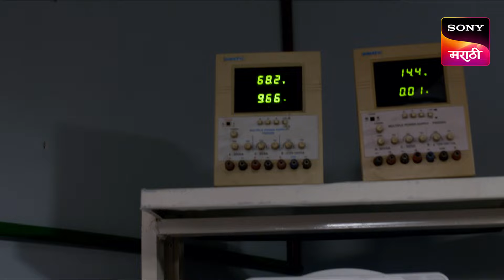Pratishodh Zunj Astitvachi - प्रतिशोध झुंज अस्तित्वाची - Ep 296 - Full Episode - 10 Jan 2024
Episode 296: Mitthai
An investor meets with Mamta and Yashwant and shows his readiness to invest a hundred crores. Shannobi eats the sweets sent for Mamta and collapses on to the floor. The doctors give out a bad prognosis for Shannobi.

About : Pratishodh Zunj Astitvachi
A thriller story of a mother & daughter’s fight for justice and societal stereotypes. Mamta is a third-gender mother, she found joy in motherhood when she first met and adopted Disha - a brave girl who loves her mother unconditionally. Mamta has a dark and traumatizing past. Will it haunt Mamta and Disha's happy life and turn their world upside down? What challenges will Disha face to help her mother to regain the rightful identity she deserves?